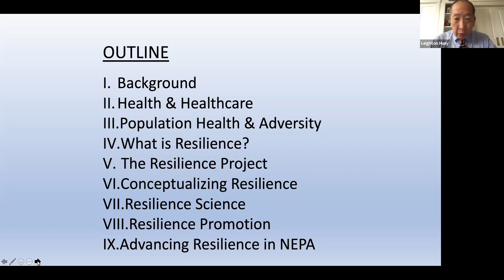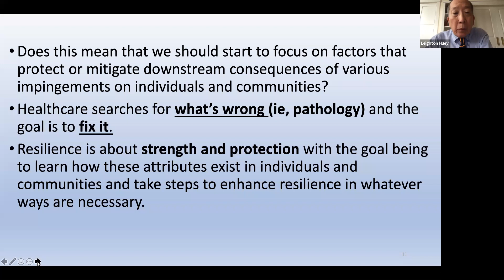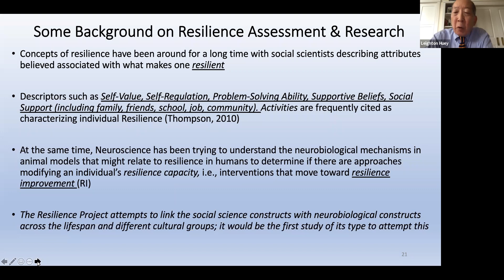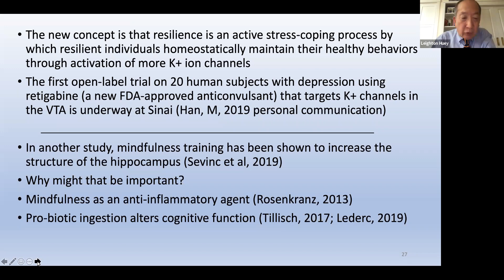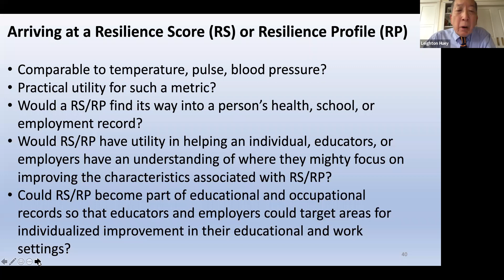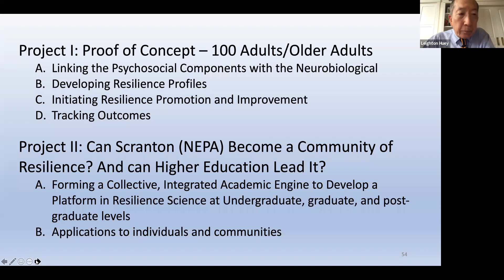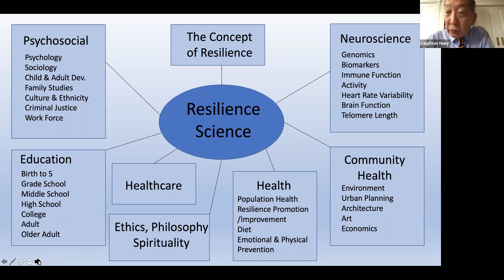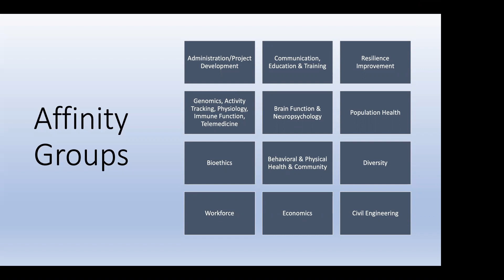The Resilience Project - Can Scranton (NEPA) Become a Community of Resilience?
The Resilience Project

Can Scranton (NEPA) Become a Community of Resilience?

Can Adversity (i.e., COVID 19, Social Unrest, Economic Disruption) Be an Opportunity to Drive Fundamental Change?

Presented by Leighton Huey, MD - Associate Dean for Behavioral Health Integration and Community Care Transformation at Geisinger Commonwealth School of Medicine and Co-Director of Behavioral Health Integration at The Wright Cente